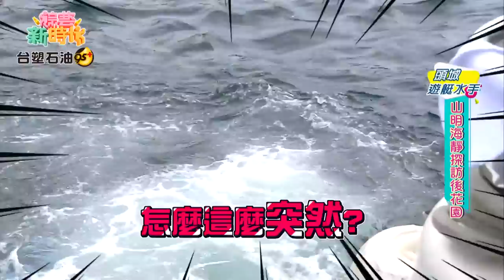【綜藝新時代】家瑋火辣身材正翻 全員暈船？！籃籃駕駛遊艇凸槌 引擎報廢？！ 2023.07.07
本集來賓：張家瑋

本週主題：遊艇水手

00:00:00 搶先看
00:00:37 海浪滔滔我沒在怕
00:04:55 籃籃最懂你 水手不怕水
00:12:04 性感家瑋報數 海巡署不失專業
00:14:16 網美不好當 直擊花絮
00:14:31 乘風破浪前進龜山島
00:15:58 船長很忙之最佳駕駛
00:20:07 乘風破浪前進龜山島
00:25:10 徜徉美麗雙色牛奶湖
00:32:03 山明海靜探訪後花園
00:34:10 海上跑板極限水上漂
00:39:44 摩托車甩尾浪花洗禮
00:40:39 犒賞員工海鮮爆吃一波